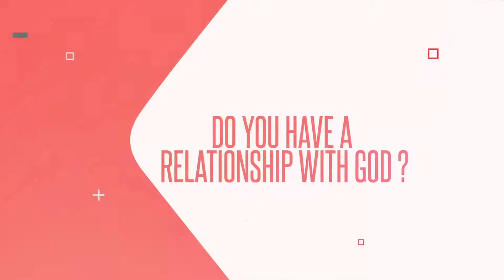THE DEN: SEASON 3, Episode 3 - "RELATIONSHIPS"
Tune into The Den Season 3 "Relationships"
Episode 3: Building Chords - Me & People
Share, Tag a Friend & Tune In!